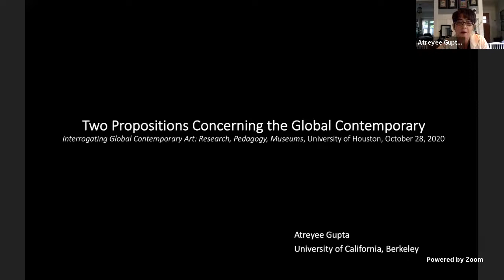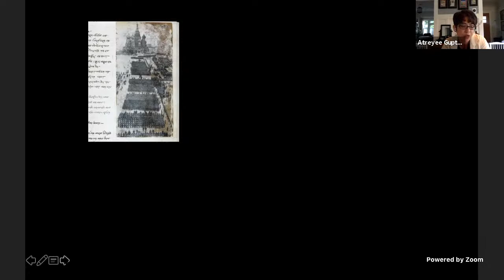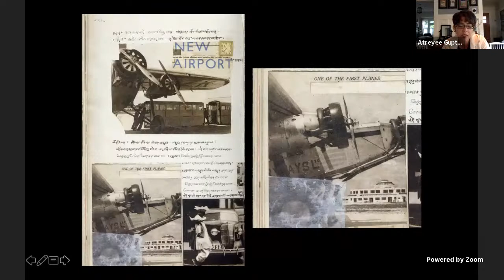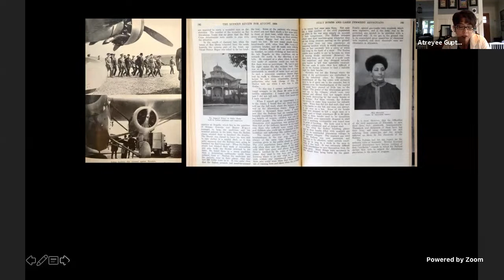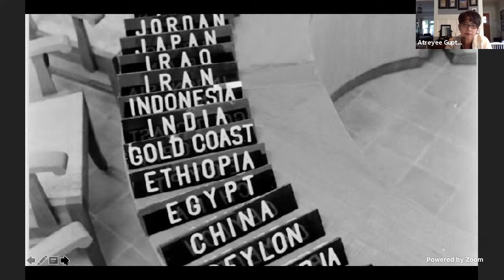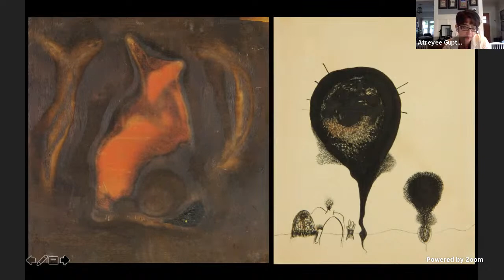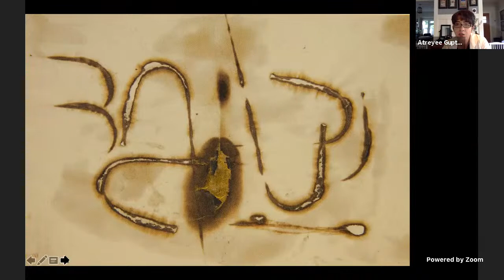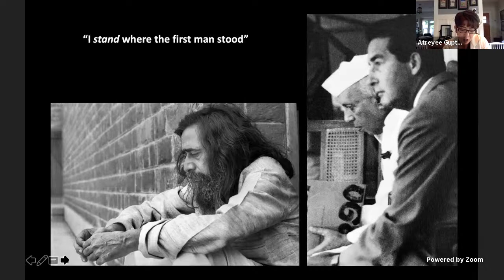Atreyee Gupta, "Two Propositions" | Interrogating Global Contemporary Art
Atreyee Gupta, "Two Propositions Concerning the Global Contemporary." Part 4 of 5 in the series "Interrogating Global Contemporary Art: Research, Pedagogy, Museums" organized by the University of Houston MA in Art History Program.